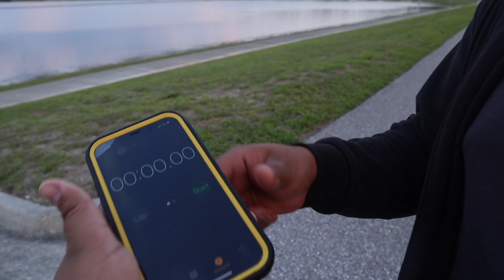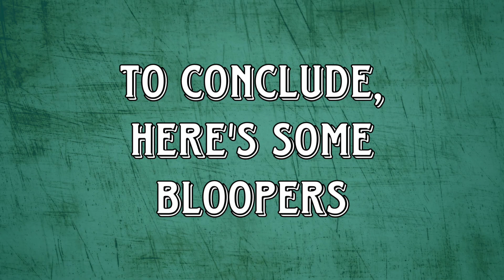BIG KID TAKES OVER LITTLE KID PARK! (UNBELIEVABLE)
My sister invades the little kid park and I give a big announcement about the vlog!

My podcast with my sister (Carl), Young & Opinionated, available on YouTube!

My dads not a drunk lol

It's hard to take action and say you need a break, it may seem impossible. How can you love something so much, yet feel burnt out? It's just like love, love is temporary but true love is forever. Let's talk about love, if you have love consider yourself lucky. If you long for love, consider yourself lucky. I personally don't know it, but it must feel incredible when you find that special somebody after so much waiting, it must feel worth the wait. And remember, everyone is deserving of love, everyone. Love you all, stay safe and keep loving.